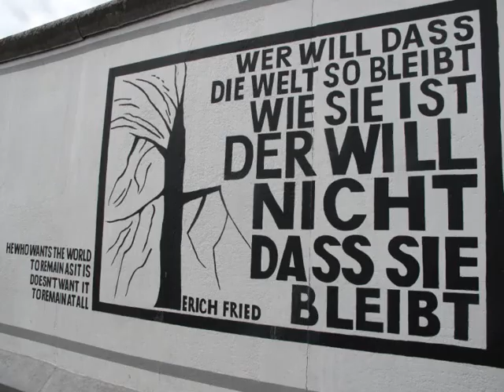Allan - Who wants the world ?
another stranglers cover...